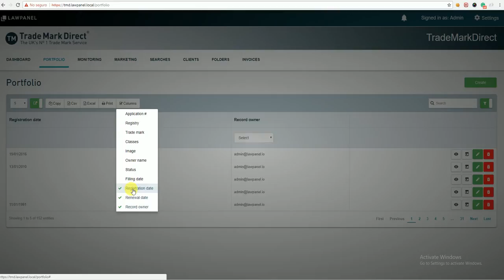Fixing bug with hiding head filter rows